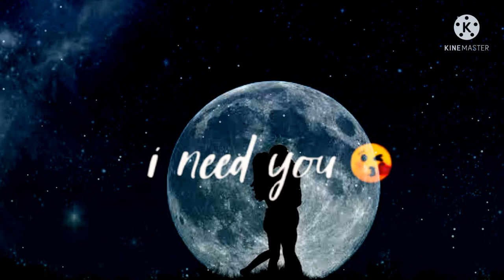I LOVE YOU ❤️ - How To Show Your Feelings ¦ Love Whatsapp Status ¦ Express Love Emotion, Love Status